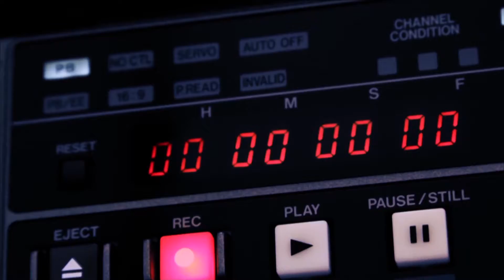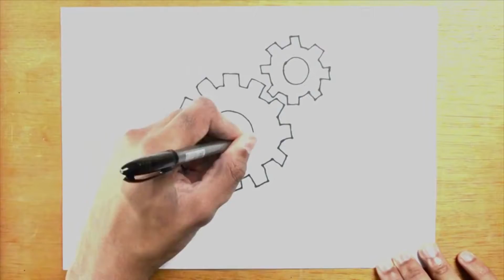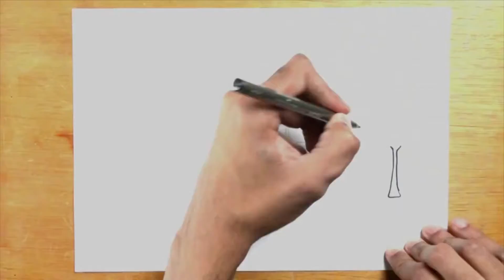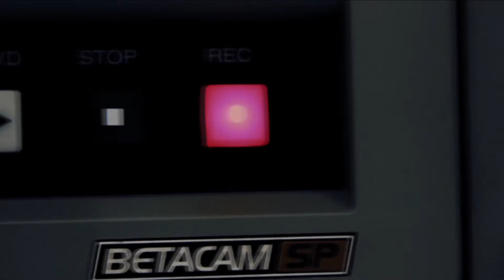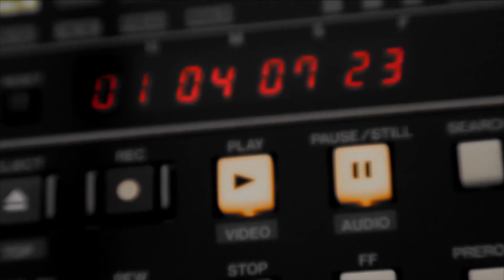Hashtag - Crise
A crise da imigração acendeu um grande debate, principalmente na Europa. Enquanto países ainda tentam descobrir a melhor maneira de lidar com o número gigantesco de refugiados, a questão tem provocado comoção ao redor do mundo e levantado uma série de indagações.